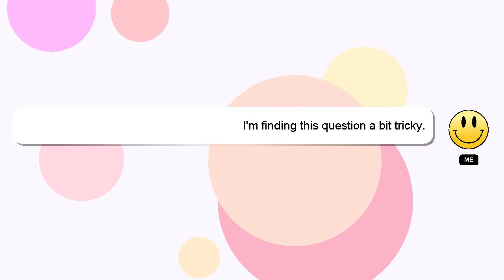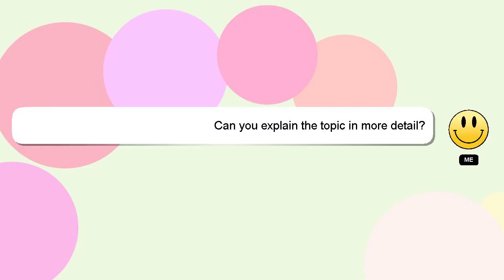How to check orderbook in fyers?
A brief introduction of myself, Hi there, I go by the name of Delphi. I am here to help you get the answers you are seeking. - How to check orderbook in fyers?

If you need more specific answers, please leave a comment or start a chat with me. Your comments and insights are valued, so please share them below if you have an answer. Providing an answer will be acknowledged and appreciated with a 'heart' from me.

*2 What we are experimenting :*